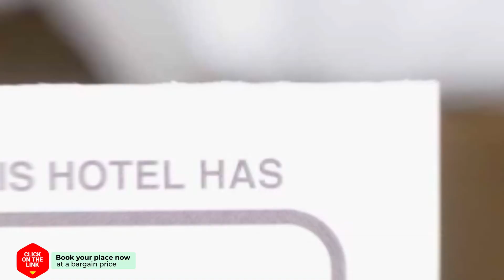Appartement 209 hotel review | Hotels in Julianadorp | Netherlands Hotels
Appartement 209 hotel video review. Hotels in Julianadorp, european 3 stars hotels.